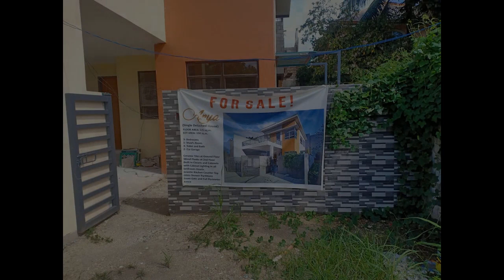Ready for occupancy House for sale in Pacific Park Place Dasmariñas CAVITE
Newly Constructed Ready for Occupancy House and lot in Pacific Park Place Dasmariñas CAVITE

ARYA- (Single Detached House)
Status : 95% completed
Lot area: 158 sqm
Floor area: 109 sqm.
3- Bedrooms
1- maids room
3- Toilet and Bath
2 Car Garage

Price: P7,900,000
Reservation Fee P50,000

Loanable Amount P6,320,000
15 years to pay P64,102

**TCP includes miscellaneous charges and VAT
**MRI,Fire Insurance, Water and electric installation, HOA Monthly dues are billed separately
**Bank Charges estimated at 3% of the Loanable amount

Globe/Viber/ WhatsApp